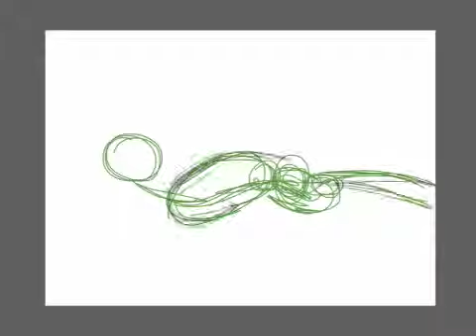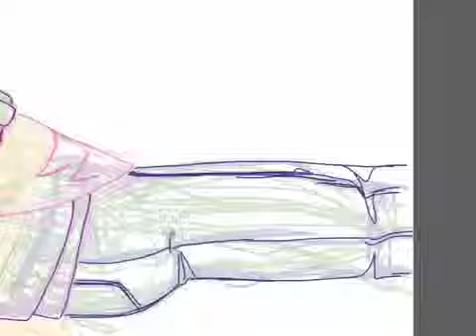Crying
I don't know how to flip it over... Piccolo and Chichi because OTP